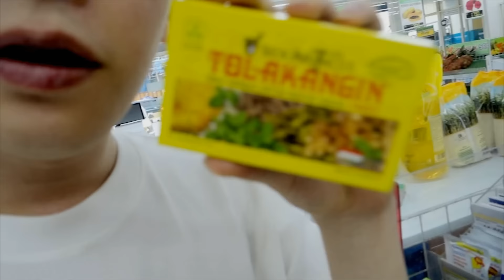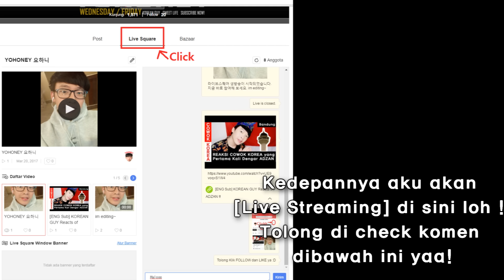Reaksi COWOK KOREA Pertama Kali Makan GUDEGㅣMakananㅣMukbangㅣOrang KoreaㅣVLOG BANDUNG INDONESIA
Tapi kalau makan gudeg harus di Jogja! ㅎㅎㅎ

indonesian food foods reacts eats eat vlogger bloggers oppa reaksi orang korea makanan indonesia challenge reaction